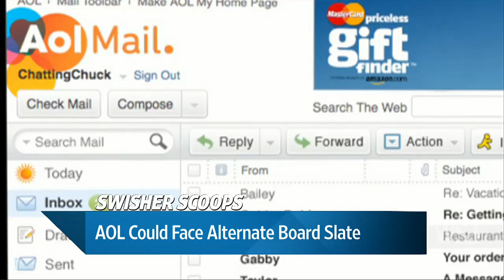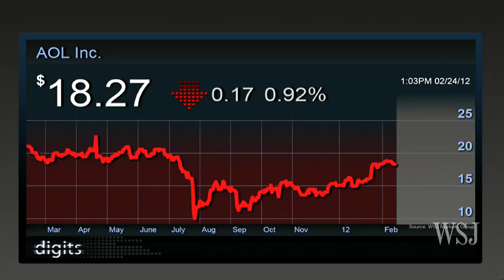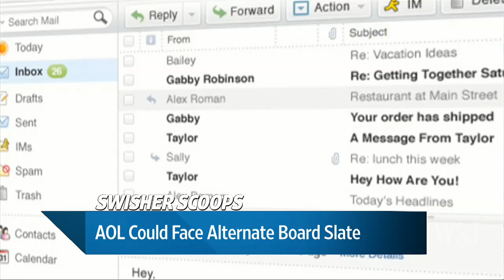Swisher Scoops: AOL Could Face Alternate Board Slate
AOL's board could be in for a shakeup as early as Saturday, Kara Swisher reports on digits.